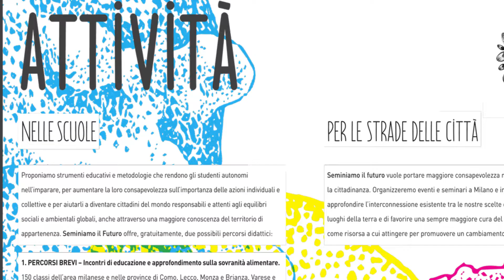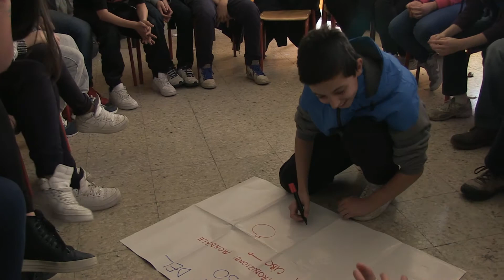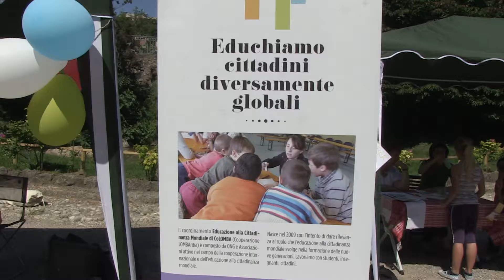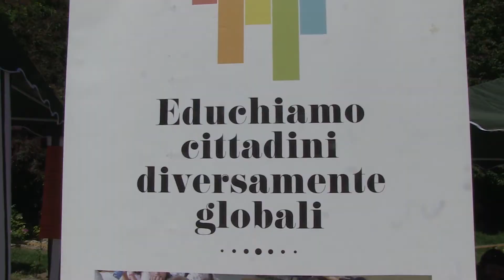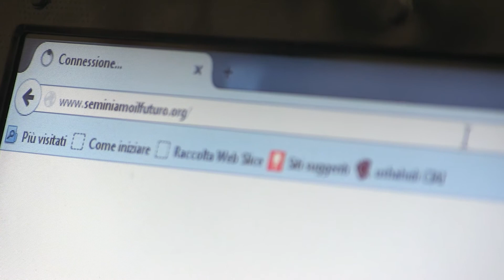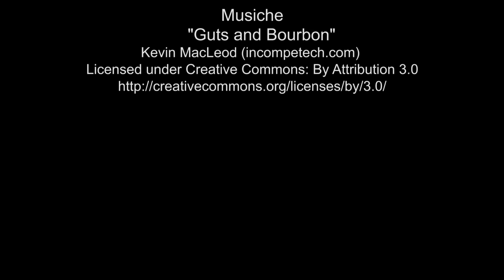SEMINIAMO IL FUTURO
Il racconto delle attività e degli obiettivi del progetto Seminiamo il futuro, tra laboratori con le scuole, concorso a fumetti e mappa del cibo giusto in un video realizzato dalla Civica Scuola di Cinema di Milano.